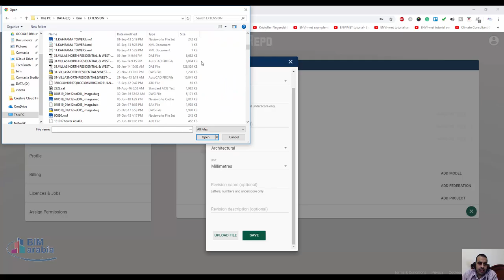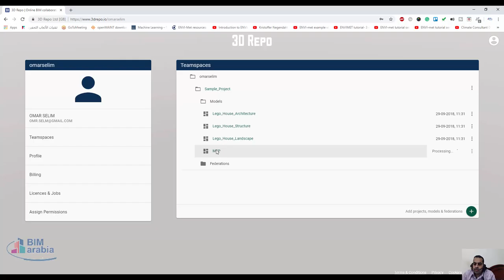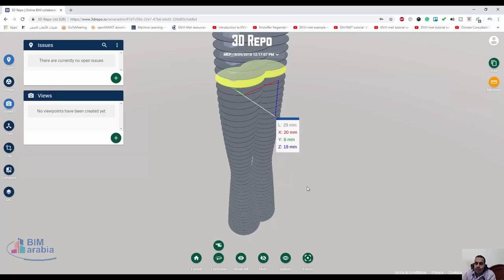3drepo io رفع مشروع لمنصة